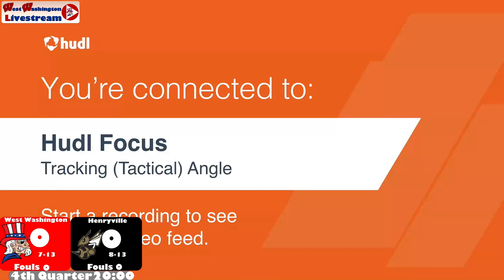23 24 JV Boys Basketball Henryville vs West Washington 21 February 2024 05 48 28 PM